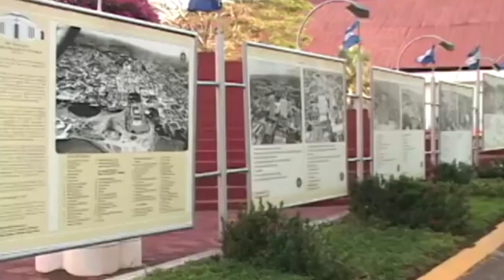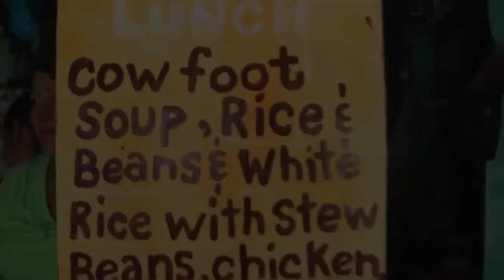(Video) Centroamérica y sus gentilicios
Quienes han nacido en cualquiera de los países que conforman la región centroamericana, además de llevar consigo el gentilicio formal del país propio de su nacionalidad, serán reconocidos entre sus coterráneos con un apodo bien particular.
¿Pero conoce usted por qué el término chapín, cuscatleco, catracho, nica, tico y pana aplica para los centroamericanos?